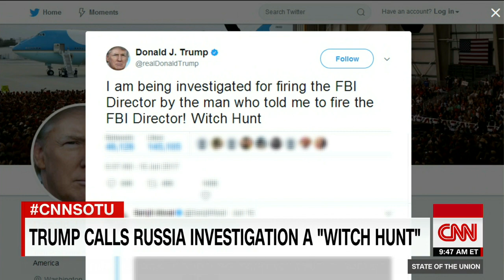GOP's Dent on 'mean' bill: Trump agrees wi...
The State of the Union panel: Bakari Sellers, Rick Santorum, Rep. Charlie Dent and Rep. Debbie Dingell tackle the continuing health care fight on Capitol Hill